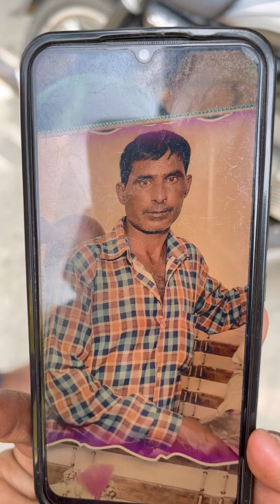खेतों से काम कर वापिस लौट रहे 42 वर्षीय रमेश को रास्ते में रोक कर किया हमला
खेतों से काम कर वापिस लौट रहे 42 वर्षीय रमेश को रास्ते में रोक कर किया हमला, मौक़े पर हुई मौत, आरोपी को पुलिस ने लिया हिरासत में